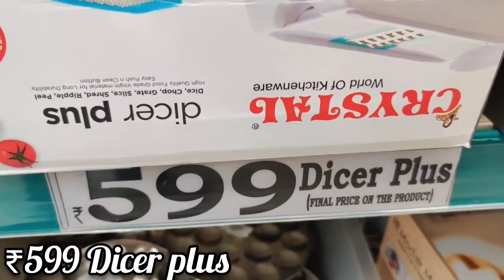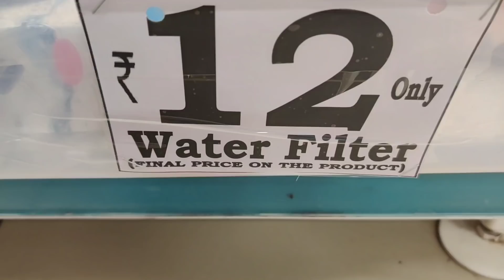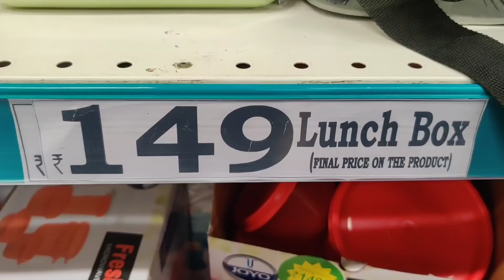Dmart Latest Tour - New Arrivals and Amazing Offers - Must Watch video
The address of this store is ⬇️⬇️
Plama Heights, Hennur Road, Bangalore..